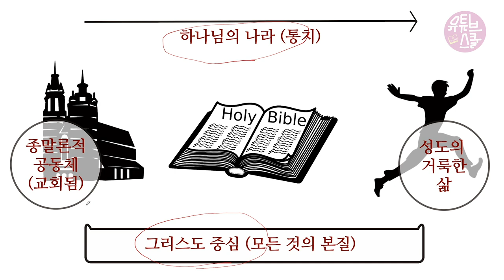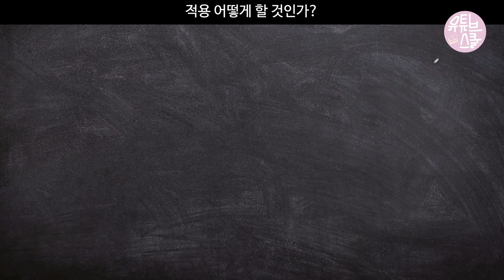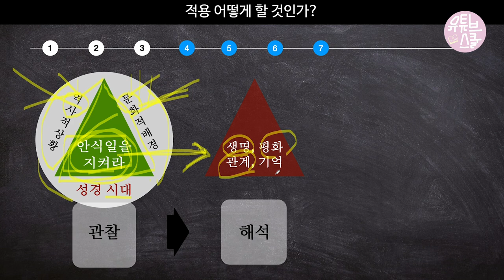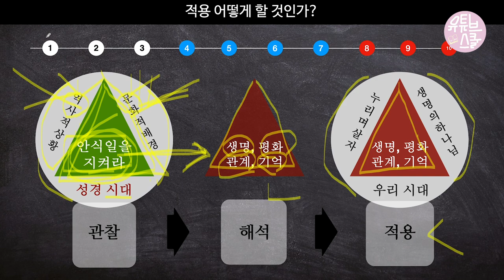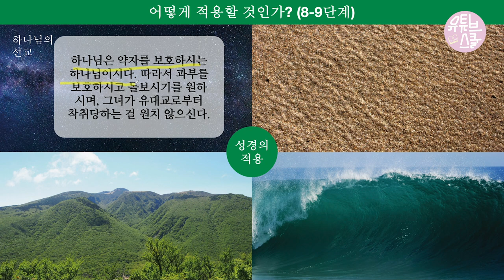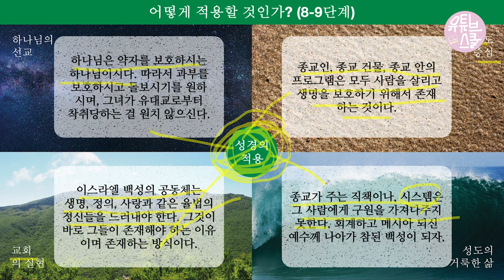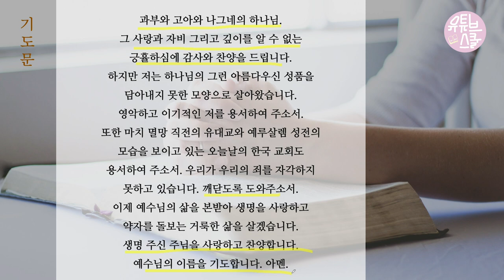5️⃣화 📍적용도 다 원리가 있습니다. 10분만 투자하세요!